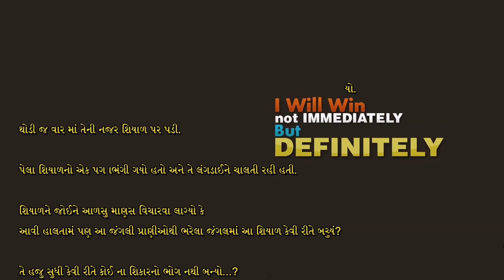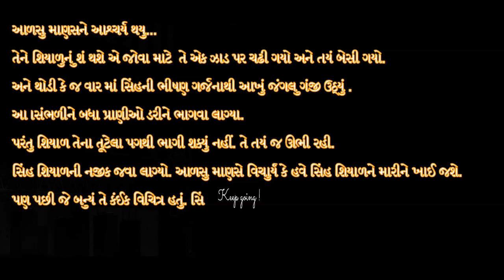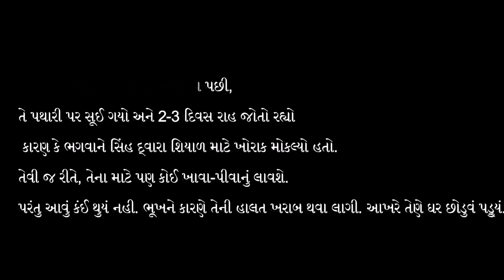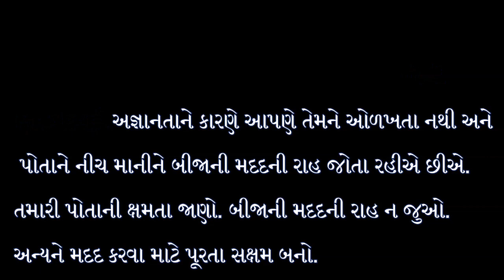તમારી ક્ષમતા કેટલી છે..? તમે પણ કોઈ ની મદ્દ્દની રાહ જોઈ રહ્યા છો ..! how to find your abilities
mr gujju motivation
motivational speech in gujarati,
best powerful motivational video in gujarati,
Best Powerful Motivational Video,
Best Motivational Quotes In Gujarati,
ગુજ્જુ મોટીવેશન, સુવિચાર,
suvichar, gujarati suvichar,
powerful motivational video,
the gujju motivation video,
gujarati motivation, gujju motivation status,
inspirational speech, motivational video,
best inspirational quotes,
motivational shayari,
gujarati motivation status,
gyanvatsal swami speech, sanjay raval latest,
motivational speech in gujarati, motivational status,
kajal, sanjay raval,
powerful motivational video in Gujarati,
gujarati motivational speech, gujarati,
gujarati quotes, suvichar in gujarati,
gujarati suvichar status, suvichar gujarati ma,
gujju motivation quotes,
Best Life Changing Motivational Video
the gujju motivation, gujarati motivational speech,
motivational video, best motivational video,
powerful motivational video
motivation, gujarati motivation,
motivational speech, motivational speeches,
vivek bindra best quotes, sandeep maheswari best quotes
vivek bindra best motivational speech , sandeep maheswari best motivational speech
motivation gujarati, motivational speech gujarati,
powerful gujarati motivator, motivation video gujarati,
gujarati speech, the gujju status,
sandeep maheswari 2022 motivation videos,
vivek bindra 2022 motivational videos,
motivationalquate,
gujarati suvichar, suvakyo,
suvichar,
useful quote,
Motivational Video In Gujarati,
Best Motivational Video,
Motivational Speech,
Motivational Gujarati,
Gujarati Status Video,
Gujarati Motivativational Status,
 Powerful Motivation,
Story Motivation, varata,
inspirational life Video,
Succes, faillure,
how to over come faillure, kahani,
gujju motivational videos
gujju motivation speech
study motivation, exam motivation,
gyanvatsal swami speech, sanjay raval speech,
gujarati motivation,
motivational video,
gujarati motivational video,
motivational speech,
learn fast knowledge,
gujju motivation video,
motivational status.

welcome to gujarati "mr. gujju motivation" channel..motivational videos and shorts provides🙏
CHANNEL Content language is GUJARATI.

mr. gujju motivation ચેનલ તમને પ્રોત્સાહિત તેમજ પ્રેરણા આપવા માટે છ. પ્રેરણા એ તોફાન જેવી છે પરંતુ પ્રેરણા તમારી આસપાસની હવા જેવી છે। તે હંમેશા તમારી સાથે રહે છે। તે પ્રેરિત રહેવાનું કારણ બને છે। તો દરરોજ પ્રેરણા મેળવવા માટે અને મોટિવેશન માટે જોતા રહો તમારી ચેનલ "mr. gujju motivation", તો ચાલો મોટિવેશન ની એક સાંકળ લંબાવીએ જેથી દરેક ના જીવન ની પ્રેરણા બની શકયે।
તો મલસું કોમેન્ટ માં જો VIDEO ગમ્યા હોય તો કોમેન્ટ જરુરુ કરો.

gujarati motivatio
motivation in gujarati
motivation gujju
gujju motivation
mr. gujju motivation
gujju quotes
gujju speech
gujju varta
gujju gujarati
powerful motivation gujarati
gujarati suvicharo
gujju motivation poem
gujarati motivation stories
gujarati stories
gujju inspirational stories
gujju sort inspired stories
gujju motivation sort stories
gujju motivation